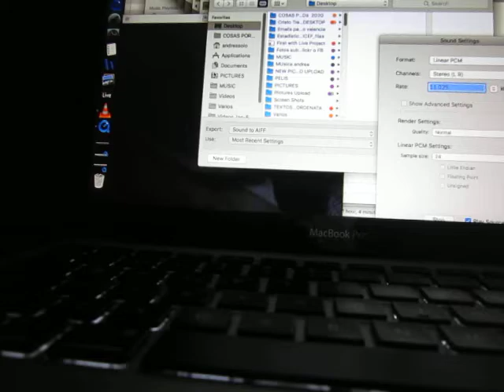Mi ordenador habla español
Las lenguas que entiendo son en las que menos cosas comprendo. Si no sé qué estás diciendo al menos no me genera confusión.